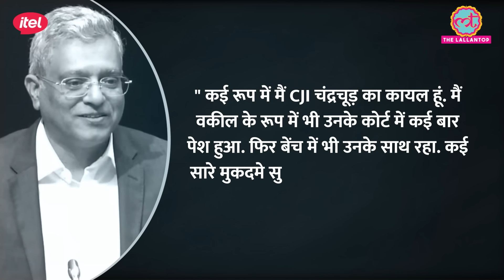हाथ थपथपाया, आंखें नम... CJI DY Chandrachud ने ऐसे ली Supreme Court से विदाई!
CJI DY Chandrachud is retiring on 10 November. November 8 is his last working day. During this the CJI appeared emotional. A picture of his is viral on social media, in which he is seen greeting with folded hands.